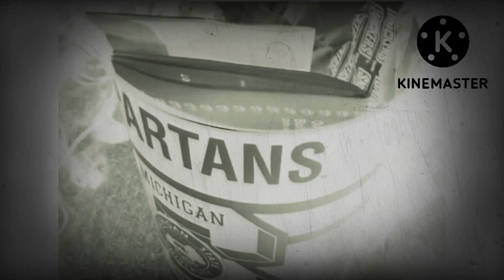June 15, 2023